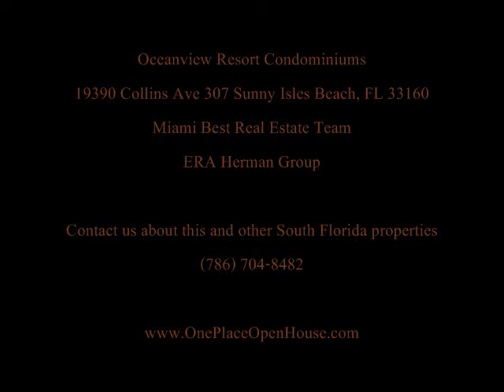Exclusive: Sunny Isles Beach, FL Condo For Sale: 19390 Collins Ave 307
Step into an oasis of Brazilian Koa wood and warm, elegant lighting while savoring unobstructed views of the Intracoastal Waterway from your balcony.  The accented ambience of the open living/dining room combo will turn your home into the premier gathering for dinner parties.  The gourmet kitchen boasts maple wood European cabinetry and Madura Gold granite countertops.  Down the hall a large master suite and spa awaits you.  Enjoy the beauty of this 2/2 waterfront unit.